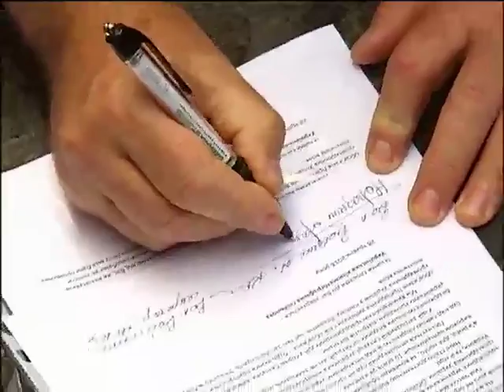Автомайдан требовал освобождения украинского режис...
Автомайдан требовал освобождения украинского режисера из рук ФСБ - Новости. День - Интер - 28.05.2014

Avtomedon demanded release of the Ukrainian Director of the FSB - news. Day - inter - 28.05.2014